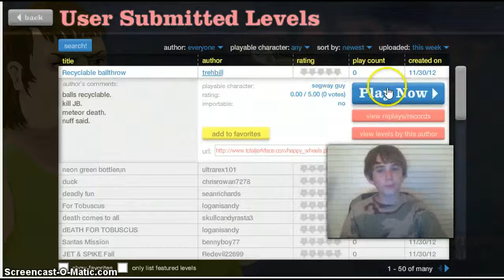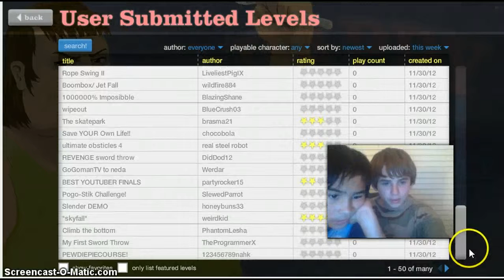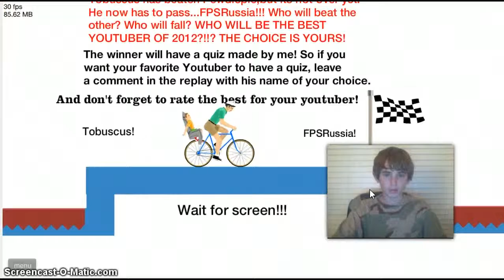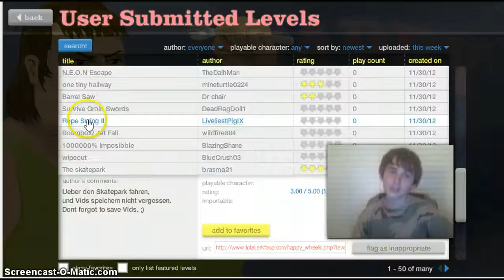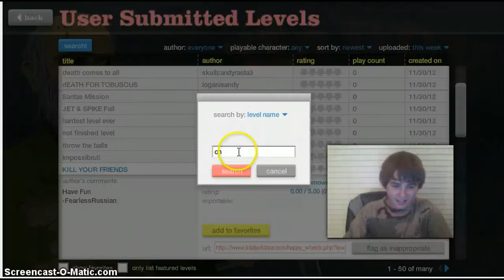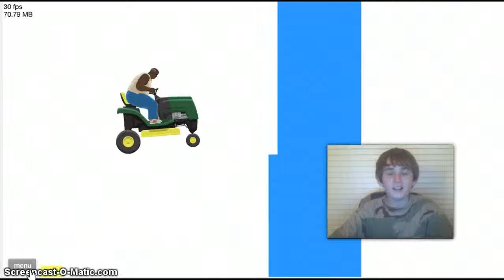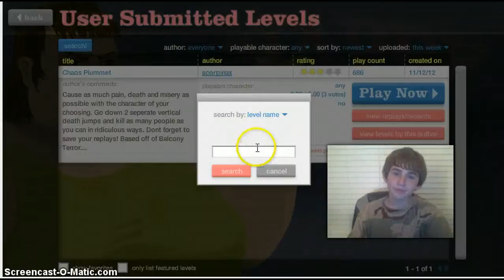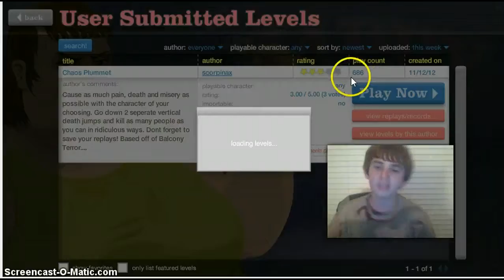Happy wheels part one choas plummet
happy wheels is a very fun game that you can find at Totaljerkface.com